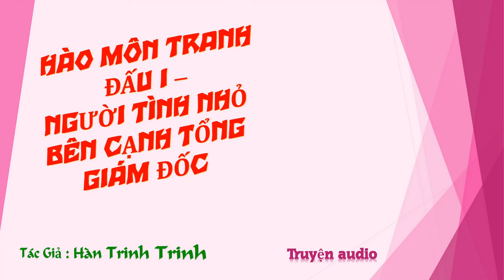Chương 581-595 - Người Tình Nhỏ Bên Cạnh Tổng Giám Đốc - Tác giả: Hàn Trinh Trinh - Truyện audio